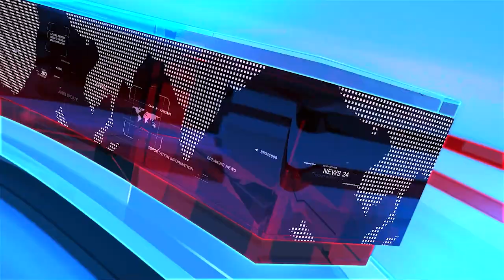Bicinrosa Intervista al prof. Altomare - Bici in Rosa 2024